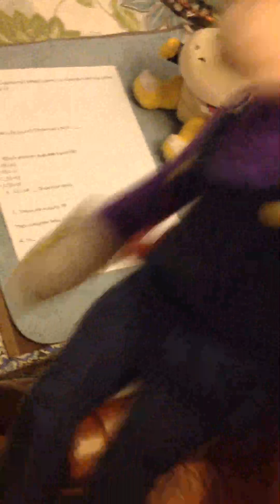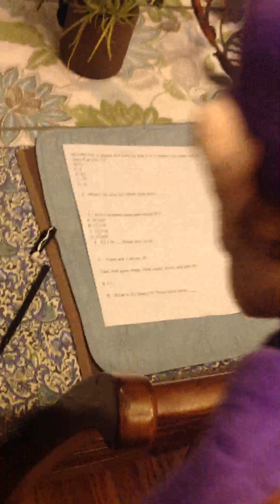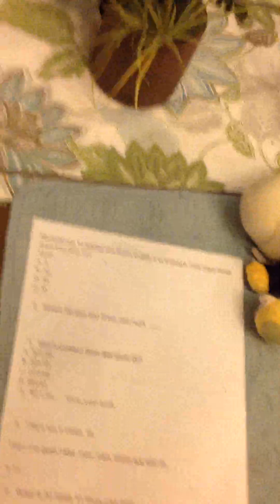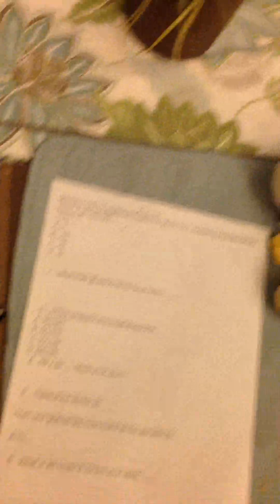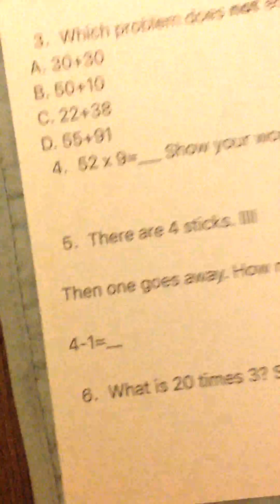SM127 Movie: Math Test Part 2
I left the video to upload whilst I was at school.